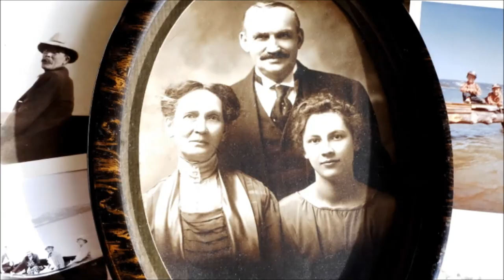Pierre AJ Sabourin paints Killarney Cottage - with Killarney Dan! Watch in HD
One day - 100 years of history - 10,000 brush strokes - One Million Memories. Pierre AJ Sabourin is maybe the closest we can get to having one of the original Group of Seven paint for us. Tutored as a child by Arthur Lismer who was one of the Group of Seven. Hot Mush painting En Plien Air with a living legend on an island in the Jewel of the Georgian Bay. Then to hang it on your wall? Pass it on through generations! Amazing! Contact Pierre to paint you some history!  July 12th 2016 - was the day he hit this home run! Enjoy watching... Regarding the song 'Happy to Breathe'... I wrote this song about the fragrance of the air when you first open the door of our cottage in late June after its been locked up for 10 months. I wrote it in 1988ish - recorded it at home as a demo. And it sat around on tape for the last 30 years. Thought I'd dust it off and put it with the cottage it belongs to. Thank you Pierre for such an amazing painting and creative experience on that fine Killarney day! One of the Million Memories you've brought to life!